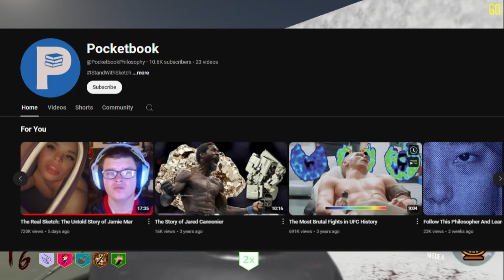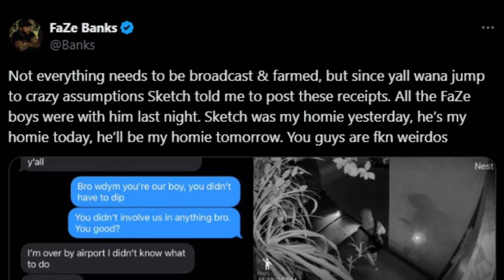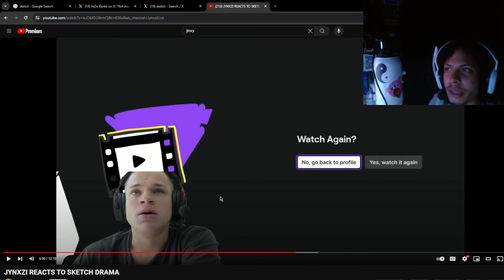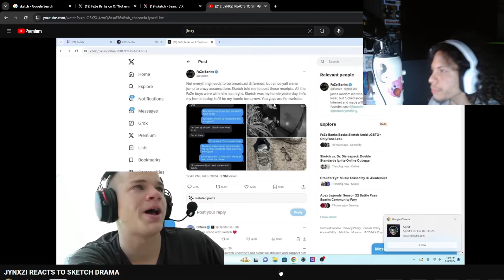SKETCH GOT EXPOSED